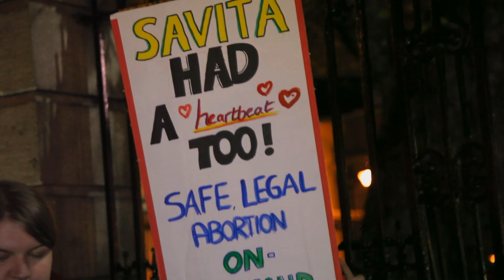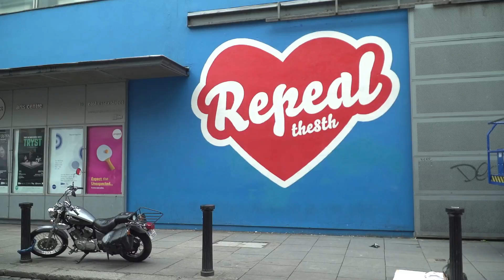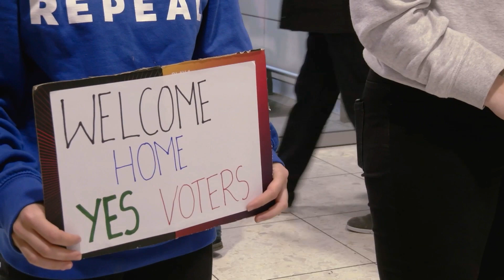The 8th - Trailer - European Film Festival (ZA)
Director: Aideen Kane, Lucy Kennedy, Maeve O’Boyle
Cast: Ailbhe Smyth, Andrea Horan, Maria Steen
Genre: Documentary
94 minutes –English (2020)
Country: Ireland

Abortion is a highly emotive and divisive topic around the world, no more so than in Ireland. Including voices from both sides of the reproductive rights debate, THE 8TH primarily focuses on how grassroots activism can engineer change – in this case the campaign to repeal a constitutional ban on abortion.  The academic, feminist and human rights activist Ailbhe Smyth provides a dynamic thread which contextualises the ups and downs of the campaign process. Politicians, priests, community leaders, campaigners and concerned citizens all have a say as a nation-wide referendum approaches.  There is live drama, there are confrontational exchanges, we see people questioning themselves, we see a society in transformation.  Urgent and informative, this is a compelling narrative about a defining moment in Irish history.

Led by the powerful all-women and multi-award-winning filmmaking team of Maeve O’Boyle, Lucy Kennedy and Aideen Kane, THE 8TH opened the 2020 Galway Film Festival and screened to critical acclaim at the recent Hot Docs and the Human Rights Watch Film Festivals.